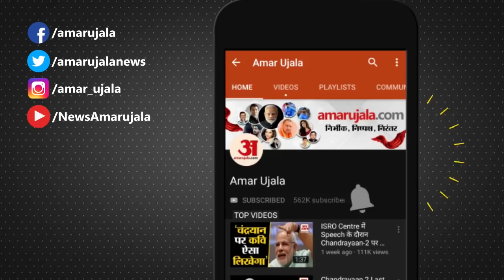Delhi Violence: Chandbagh में Hindu-Muslim ने बनाई Human Chain, Shri Durga Fakiri Mandir को बचाया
Delhi Violence के दौरान दंगाग्रस्त Chandbagh में एक Temple को बचाने के लिए स्थानीय Hindu और Muslim Unite एक हो गए। दोनों ही समुदायों के लोगों ने मिलकर Human Chain बनाई और चांदबाग क्षेत्र में Shri Durga Fakiri Mandir की रक्षा की।